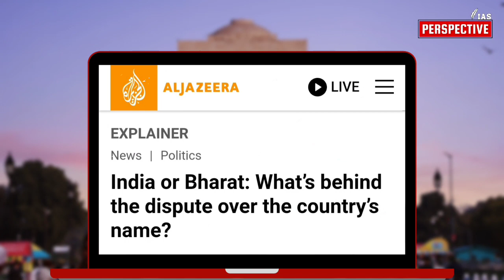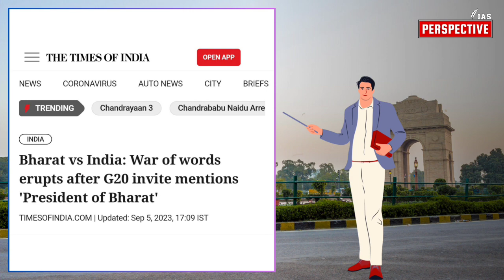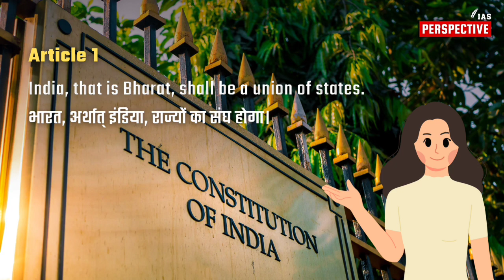India vs Bharat Controversy | कैसे मिला था देश को ‘INDIA’ नाम?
Explained 01